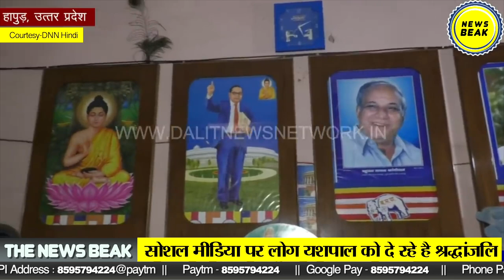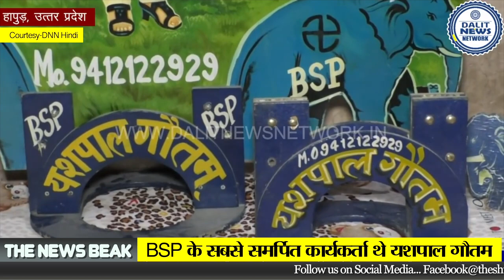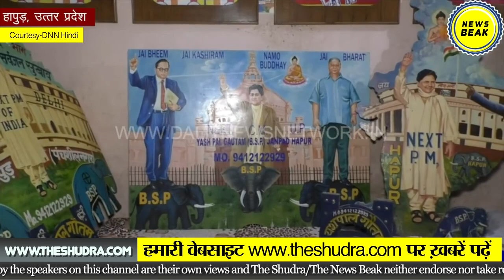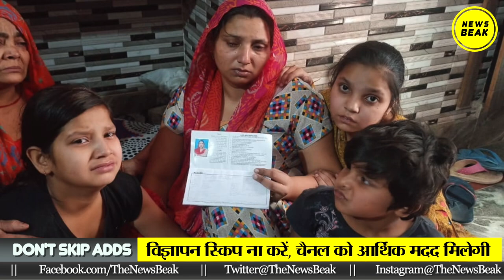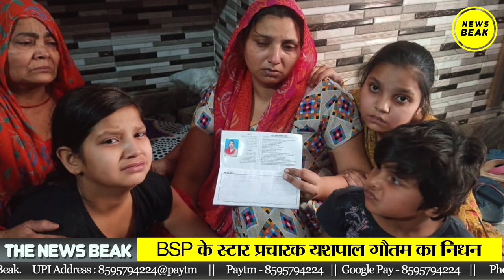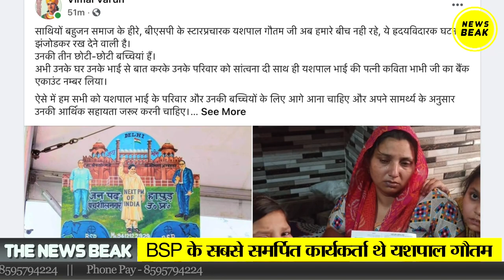BSP अध्यक्ष Mayawati के सबसे बड़े फैन Yashpal Gautam का निधन, BSP के लिए ऐसी दीवानगी नहीं देखी होगी?